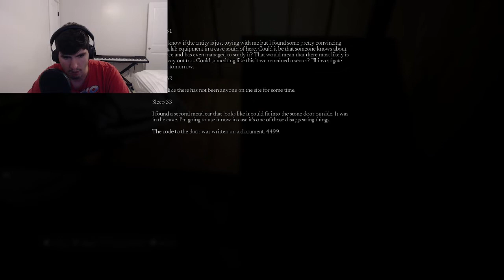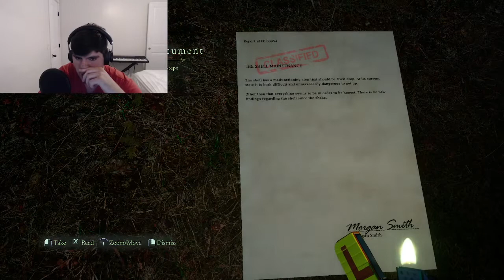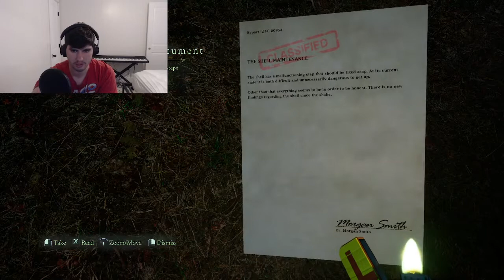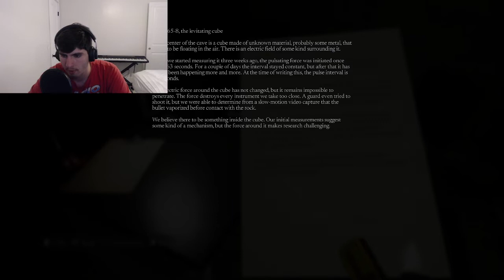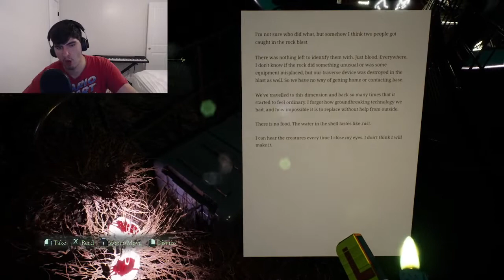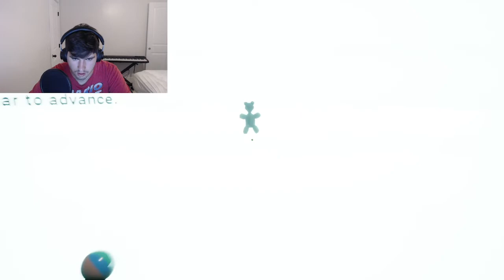There's No One To Save Us! Lempo DEMO Horror Game!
Imagine being lost in the woods without help or knowing where you are. Even worse, your not even in the right reality! How will you escape the monsters that are all around?